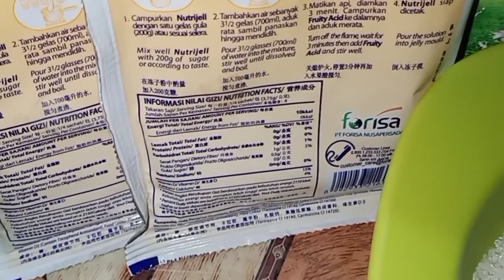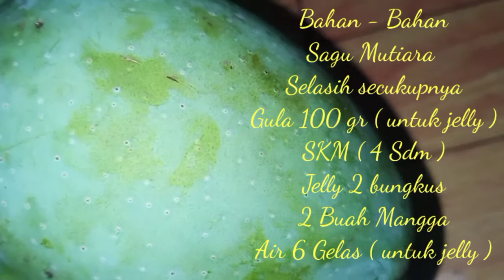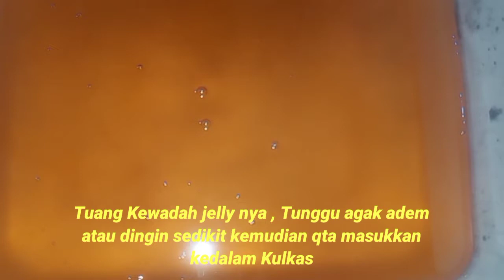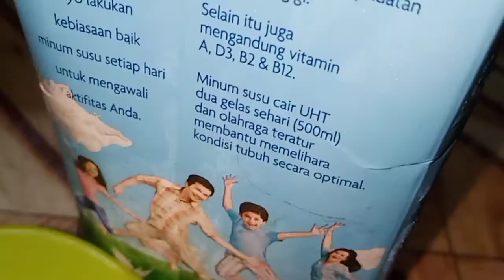Mango Sago ll Putri vania